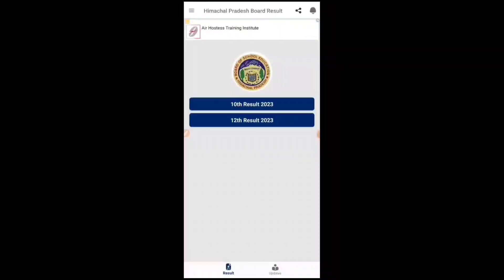क्या आज आएगा hp board term 2 result 2023 ? Result update today ! hp board result 2023 ।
We inform you all that your 12 class class result will be declare on  Tomorrow ( 20 May) at 11:00 am ( Information from Board )

Please Note :- If any Person's comments found suspecious we will delete that permanently . Don't use abuse words and before doing this type of things please research first and then comment .

🛑Check the latest video of the channel.

hpbose 12th class result 2023 kab aayega
hp board 12th result 2023
hp board result 2023
hp board term 2 result 2023
hp board 10th result 2023
hpbose 12 result 2023
dhananjay verma
hpbose 12 result 2023 term 2
hp board result 2023 kab aayega
+2 result 2023
hp board result

 Dhananjay Verma
From : - Himachal Pradesh , Solan